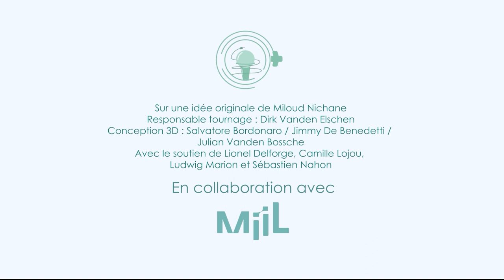Inspirational Talk n°1 - Jean-Pierre Servais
Sous-titres français / English subtitles

Du changement climatique à la pénurie de talents en passant par les nouvelles technologies, l'industrie pharmaceutique fait aujourd'hui face à de nombreux défis. Pour découvrir les réponses apportées par l'industrie, les "Discussions Inspirantes" laissent la parole à des professionnels du milieu, mais aussi à des experts académiques. Aujourd'hui, Jean-Pierre Servais nous explique sa vision des nouvelles technologies par le prisme de ses 30 ans de carrière dans des départements de production de vaccins.

Sur une idée originale de Miloud Nichane
Réalisation : Dirk Vanden Elschen
Conception 3D : Salvatore Bordonaro, Jimmy De Benedetti, Julian Vanden Bossche
Traduction anglaise : Andrew Gibbons

From climate change to talent shortage or new technologies, pharmaceutical ecosystem is currently facing many challenges. To discover how the industry deals with them, the "Inspirational Talks" will give the floor to professionals, but also academical experts. Today, Jean-Pierre Servais will present his vision upon new technologies through his 30-year career spent in vaccine departments.

Based on an idea from Miloud Nichane
Direction : Dirk Vanden Elschen
3D conception : Salvatore Bordonaro, Jimmy De Benedetti, Julian Vanden Bossche
English translation : Andrew Gibbons